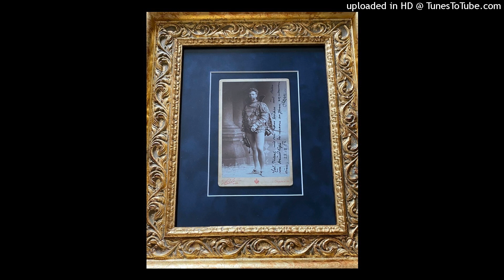Leo Slezak: "Ich schnitt' es gern in alle Rinden ein", Gramophone & Typewriter 42409 del 1901 (?)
Franz Schubert, "Ungeduld", lied.
Dischi provenienti dall'archivio dell'Università di Dresda la maggior parte dei quali, tuttavia si riscontra, pubblicati con una errata velocità di rotazione, inficiando così sulla esatta tonalità di esecuzione, rendendo quindi l'ascolto inattendibile e privo di valore scientifico. Qui si ripresentano corretti nella giusta tonalità, o della partitura, o dell'esecuzione